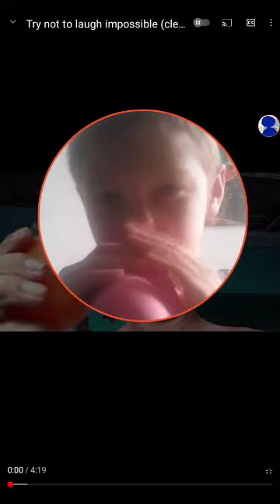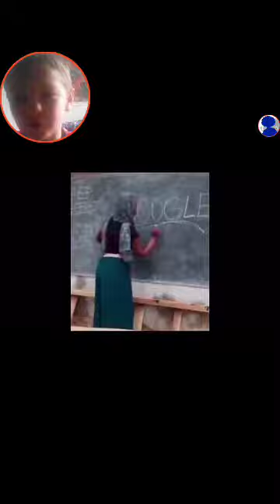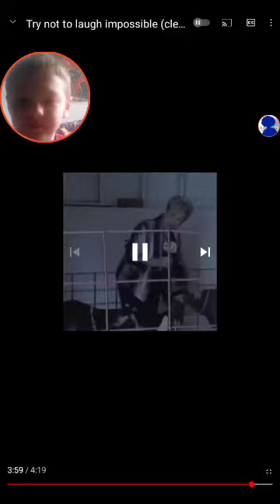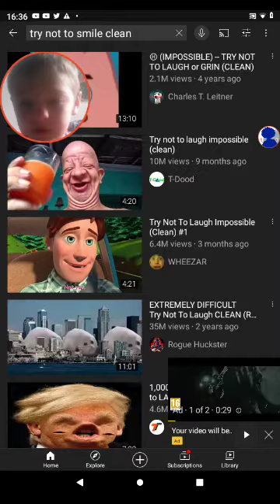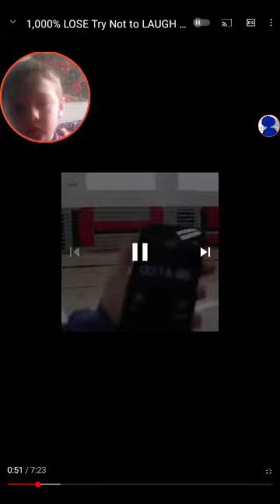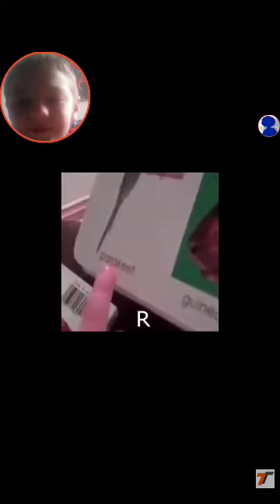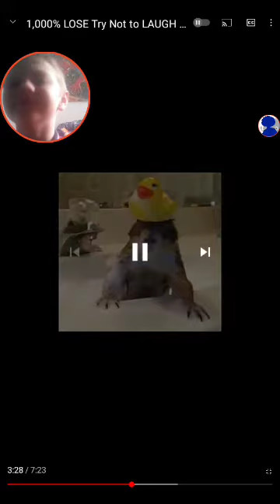Try Not To Laugh #3